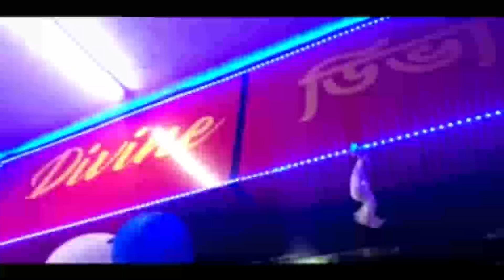এফালে নিৰ্বাচনী প্ৰচাৰ, আনফালে ৰাইজৰ প্ৰতিবাদ।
নিৰ্বাচনী বতাহত যিমান গৰম হৈ আছে ৰাজ্য, সিমানেই প্ৰতিবাদী কণ্ঠই গুঞ্জৰিছে অসমৰ আকাশত।
এয়া অভয়াপুৰীৰ দৃশ্য।
উত্তৰ শালমাৰা মহকুমাৰ চেচাপানী আৰু ইয়াৰ দাতি কাষৰীয়া অঞ্চল সমূহত আইনৈৰ বান খহনীয়াই ক্ষতি কৰা এই সকল ৰাইজ।
এই সকল ৰাইজে বান আৰু গৰাখনিয়াৰ লগত যুজঁ দি কোনোমতে জীৱন যাপন কৰি আছে। কিন্তু আজি কুপতি চৰকাৰ তথা বিভাগীয় বৰমুৰীয়া সকলৰ পৰা পোৱা নাই কোনো সঁহাৰি।